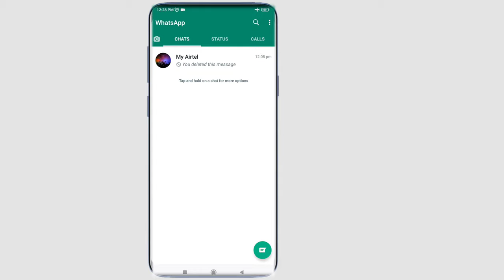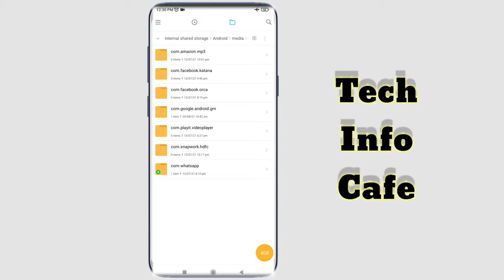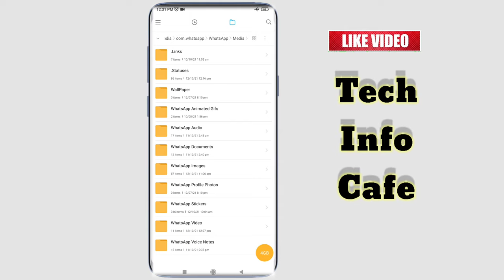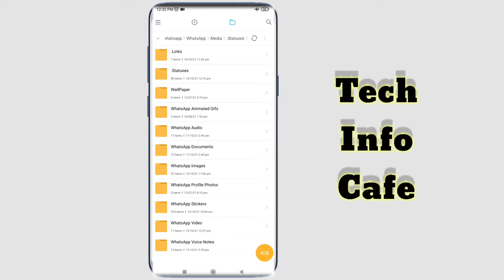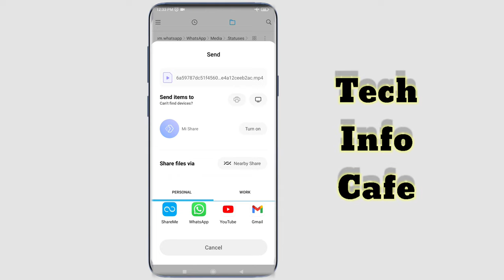How to Download WhatsApp Status of others|Whatsapp Status Video & Photo Download Without Any App